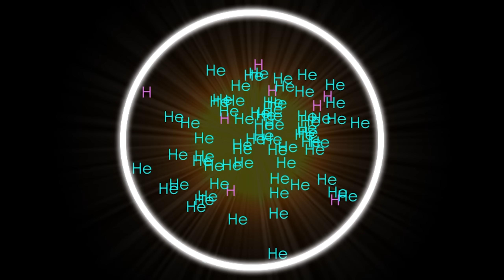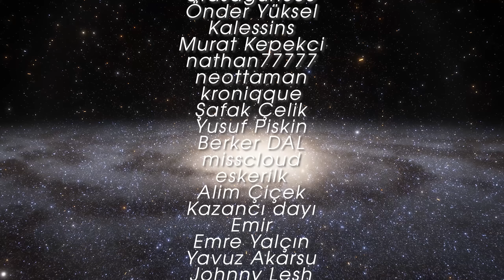Galaksimizdeki Bu Yıldızlar Süpernovaya Dönüşecek! (Süpernova Adayları)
Süpernova deyince aklımıza hep Betelgeuse yıldızı gelse de aslında Betelgeuse’un yanı sıra galaksimiz Samanyolu’nda başka süpernova adayları da var. Bugün, bu süpernovaya dönüşecek yıldızlardan üç tanesi olan Eta Carinae, Antares ve Wolf - Rayet 124 yıldızlarını ele aldık. Keyifli seyirler!

Metin Yazarı & Kurgu & Seslendirme: Kemal Cihat Toprakçı

Zaman Damgaları

0:00 Giriş
1:45 Akrebin Kalbi: Antares
5:09 Eta Carinae: Büyük Püskürme
7:53 Wolf - Rayet 124: Süpernova Başlangıcı
10:57 Astrapera Destekçilerine Teşekkür

☄️ Astrapera'ya Türk Lirası veya Dolar ile maddi destekte bulunabilir ya da Youtube Katıl üyelerine özel ayrıcalıklardan faydalanabilirsiniz!

📚 Kaynaklar ve Referanslar:

1. Antares: Red Star at the End of Its Life
2. Ruby red Antares is the Scorpion’s Heart
3. Preview of a forthcoming supernova
4. Eta Carinae's epic supernova explosion comes to life in new visualization
5. NASA’s Webb Telescope Captures Rarely Seen Prelude to Supernova

📷 Görseller ve Medya:
ESO/M. Kornmesser
NASA/Goddard Space Flight Center
ESO/L. Çalcada
ESA/Hubble & NASA